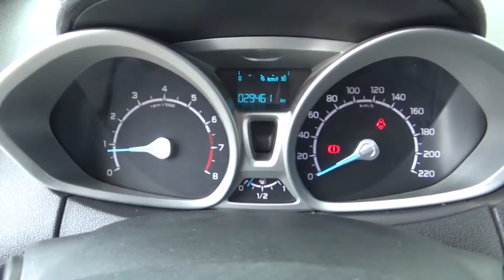Ford / Eco Sport / 2017 - HC156911